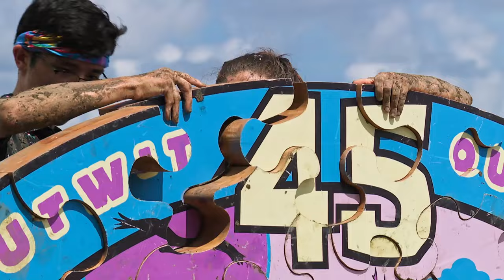Survivor - Immunity Challenge: Mud Crutch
The three tribes compete in this first Immunity Challenge with mud, coconuts, climbing and a puzzle.

With Paramount+ you can stream over 30,000 episodes & movies from CBS, BET, Comedy Central, MTV, Nickelodeon, Smithsonian Channel & Paramount Pictures including exclusive originals plus live sports & news.

The CBS Original groundbreaking reality television show continues to evolve when these 18 new players face one of the most intense versions of SURVIVOR ever. This season continues to define a bold new era of the series with the return of risky advantages, game-changing twists and a relentless pace that will push these castaways to their limits. Values will be tested and the players’ motivations highlighted when the fierce competition unfolds on the beautiful islands of Fiji. The unpredictable situations will test even the strongest competitor, as food is scarce, rewards and supplies are minimal, and the mental and physical challenges force players to make impossible decisions and adjust their strategies, while still navigating the complex social game. The individuals competing are from diverse backgrounds and bring a fresh perspective to this new era of the game, but the goal remains the same: to outwit, outplay and outlast, and in the end, only one will remain to claim the title of Sole Survivor and win the $1 million prize. The show is hosted by Emmy Award winner Jeff Probst.